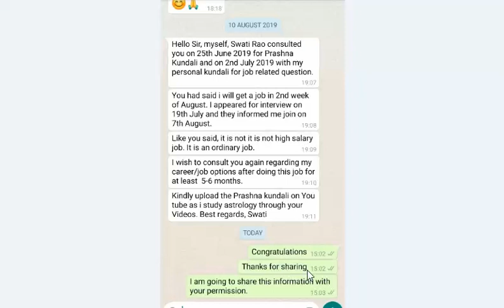प्रश्न कुंडली से जाने की नौकरी कब मिलेगी ???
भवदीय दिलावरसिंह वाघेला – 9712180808